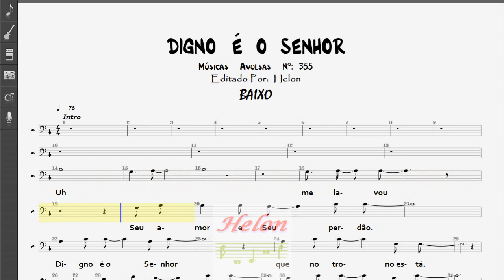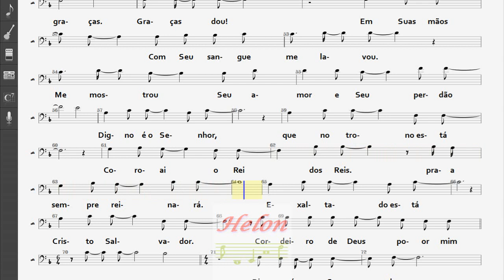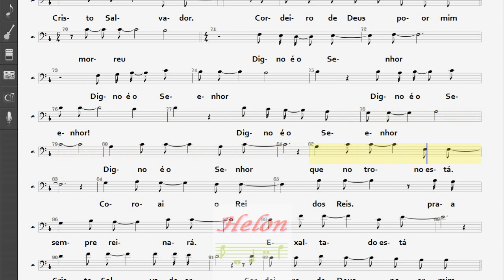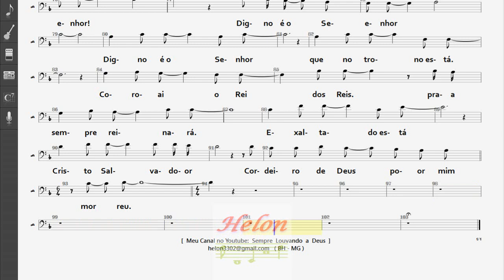355- DIGNO É O SENHOR - BAIXO